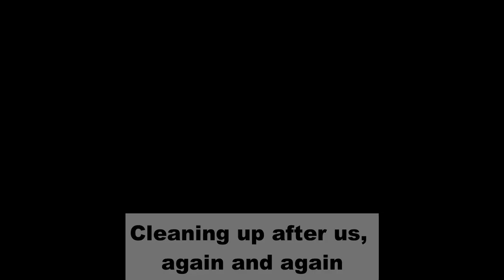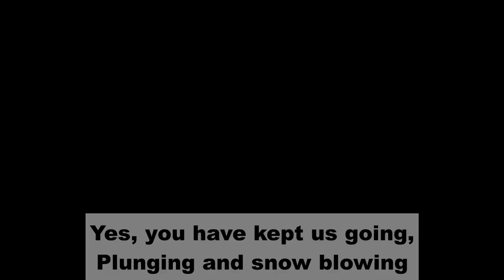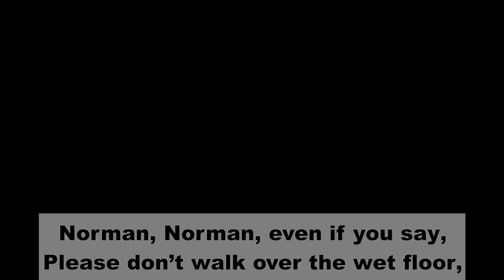Norman Song Video Project 1